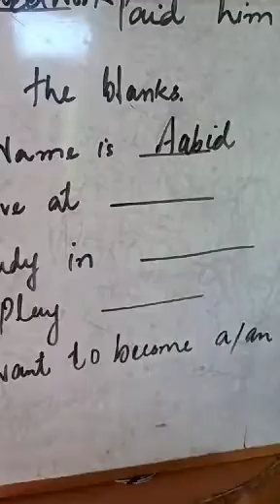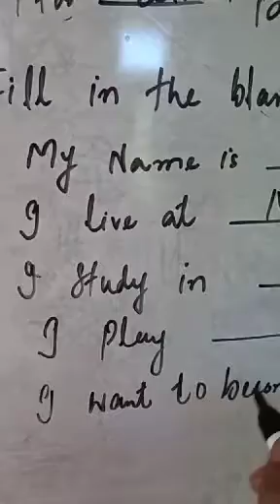23 June 2021